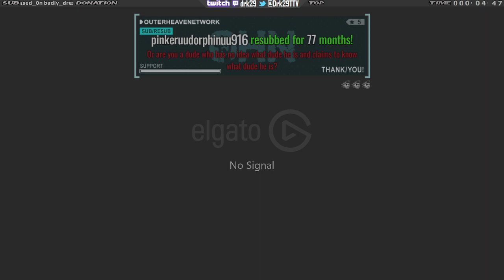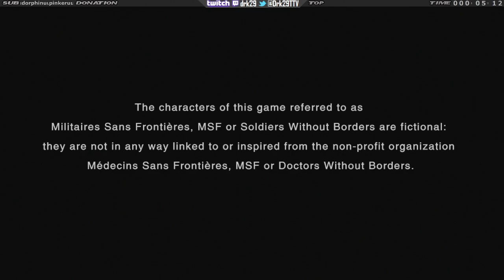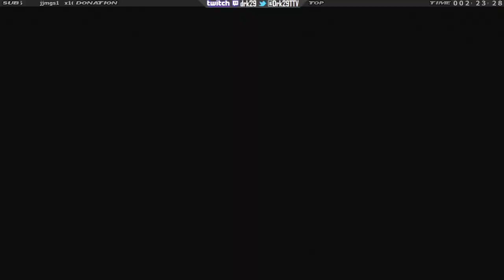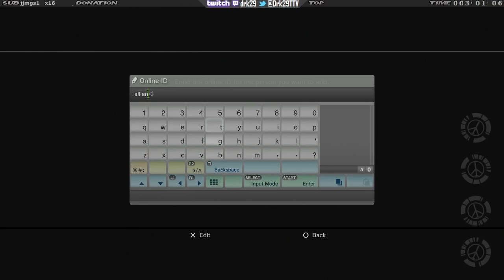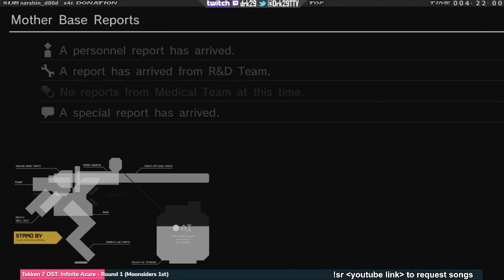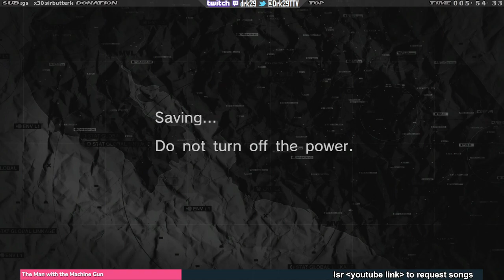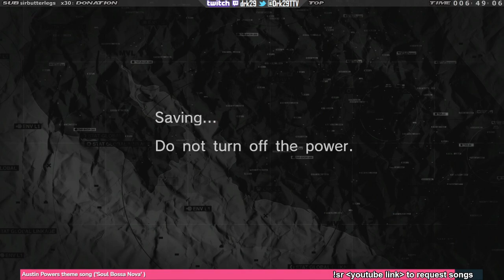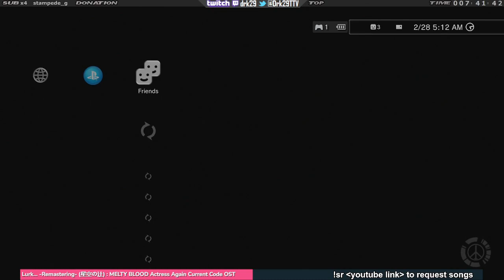Peace Walker Foxhound Grind monstrosity (Co-op and Microsoft Excel special) (Part 14)